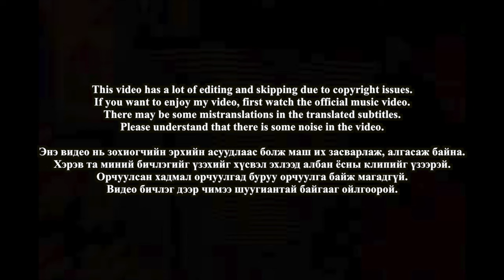🇲🇳🇰🇷🔥Korean Hiphop Junkie react to Desant & ThunderZ - Har Benz (MGL/ENG SUB)